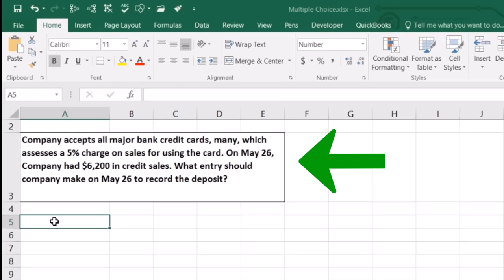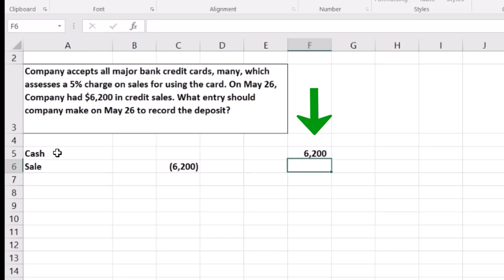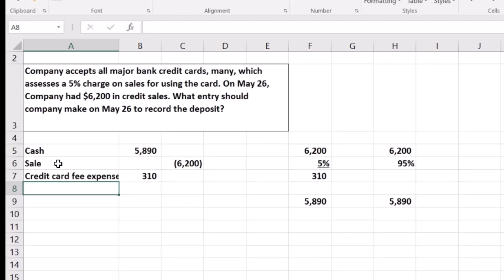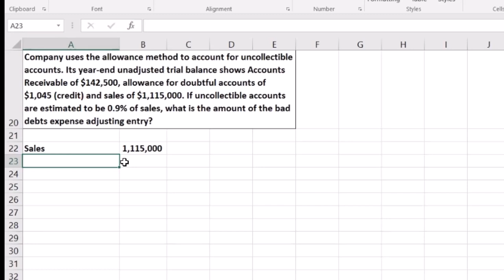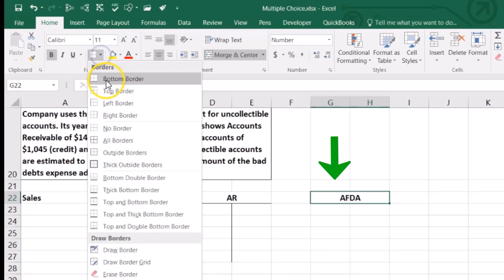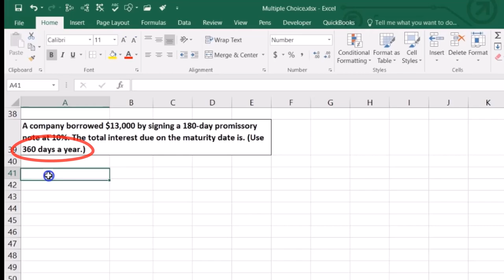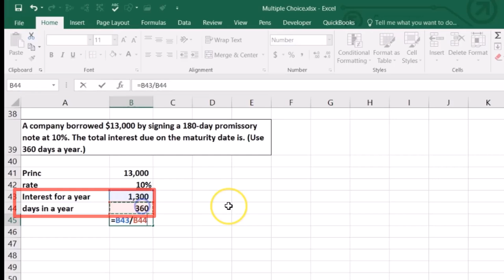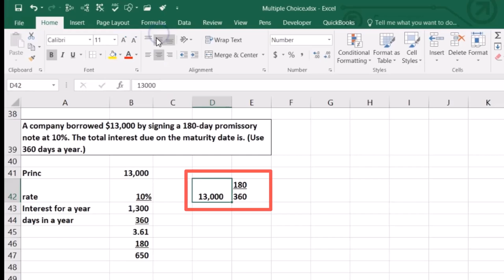Preguntas del examen Cuentas por cobrar 900.10 Contabilidad financiera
Preguntas del examen Cuentas por cobrar
Contabilidad financiera